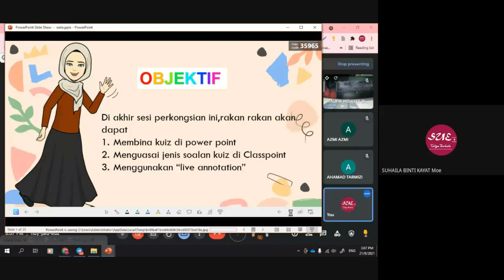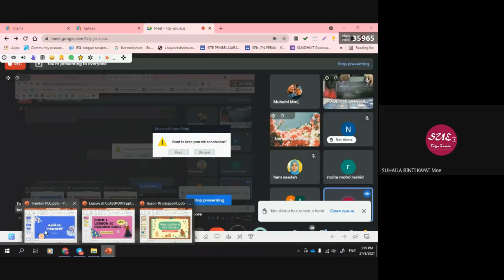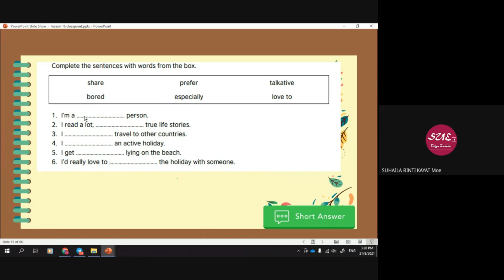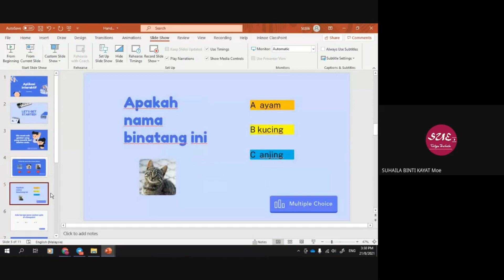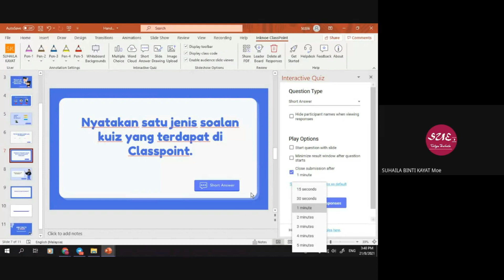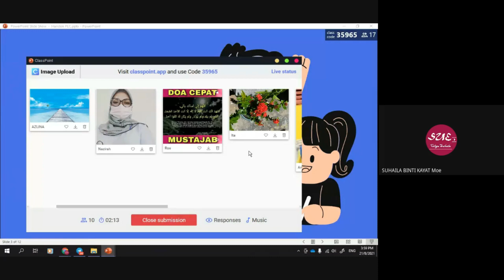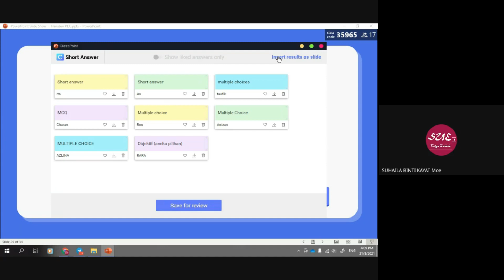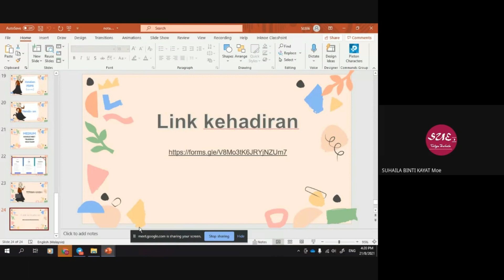PLC- APLIKASI INTERAKTIF CLASSPOINT.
Perkongsian ilmu bersama rakan rakan guru SMK Aminuddin Baki, Chemor.